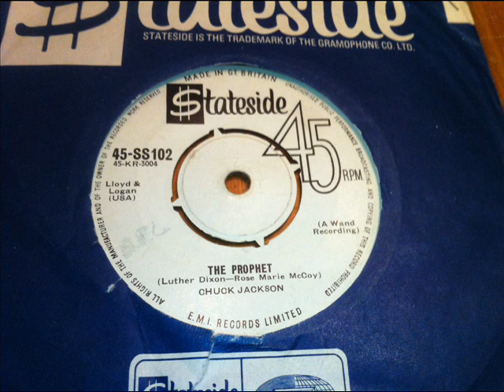The Prophet Ed Bruce UK Stateside mis press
A mis press on UK Stateside ,Ed Bruce's version was released instead of Chuck Jackson .great beat ballad ...